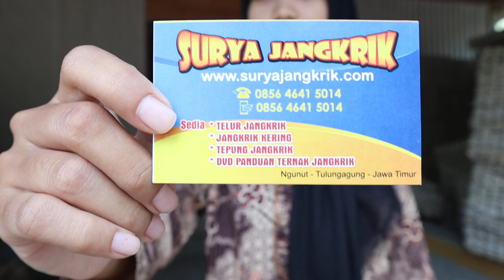cara ternak jangkrik pemula (NGE TRIP 2019)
Jual telur jangkrik whatsapp / 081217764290 , harga 250.000 /kg (bersih hanya telur jangkrik saja tanpa campuran pasir ). kami dari tim surya jangkrik akan membantu anda mengembangkan peluang bisnis ternak jangkrik di tempat mu dengan mensuply bibit jangkrik berkualitas super

COMMING SOON

budidaya jangkrik bagi pemula, ternak jangkrik pemula, cara ternak jangkrik bagi pemula, cara ternak jangkrik pakan burung, ternak jangkrik alam,
budidaya jangkrik lengkap, budidaya jangkrik bagi pemula, cara budidaya jangkrik pakan burung, cara budidaya jangkrik bagi pemula, budidaya jangkrik alam,
cara menetaskan telur jangkrik,